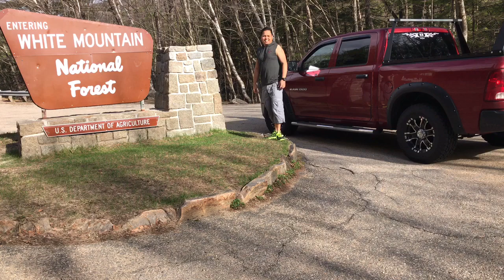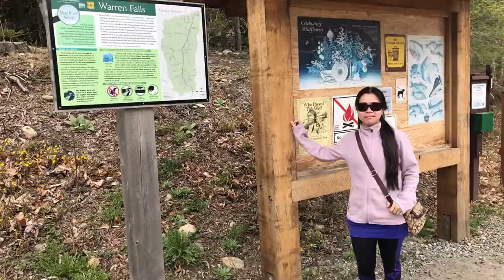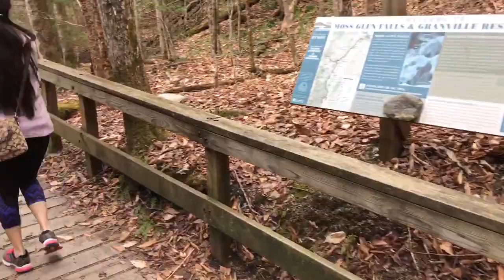Vermont - The Green Mountain State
Road trip from Maine to Vermont. From route 302 to White Mountains.Then Vt 100 from stowe to killington then back to Maine.